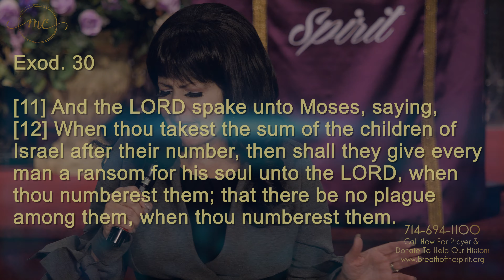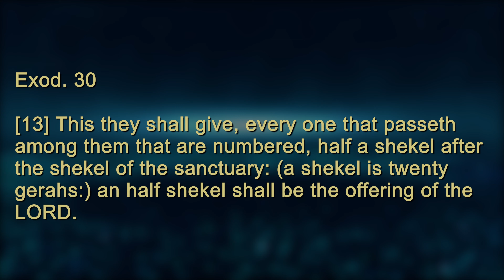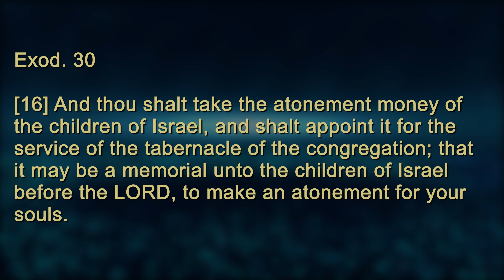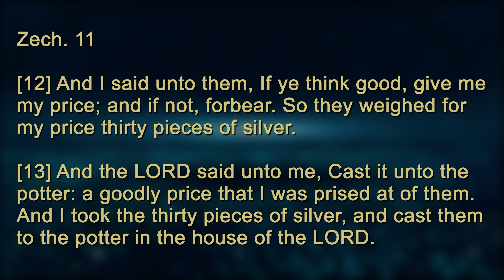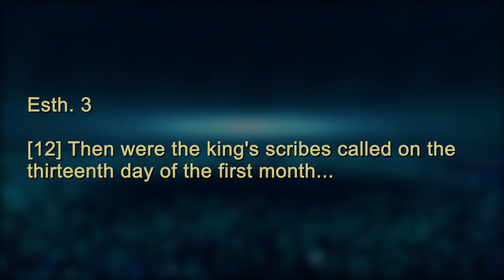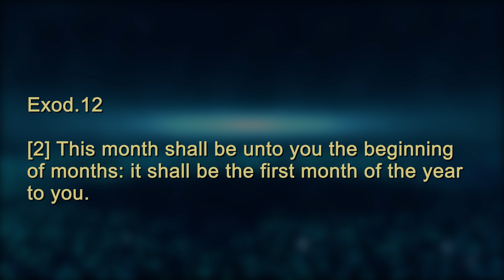Possessing The Promises of God